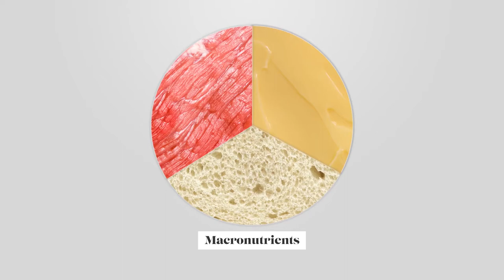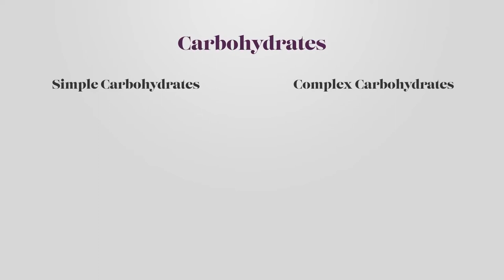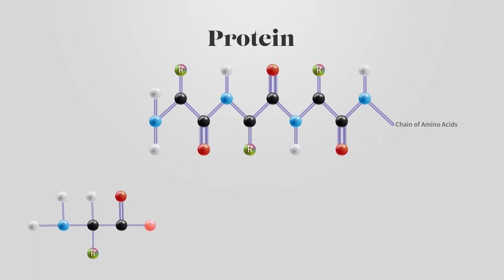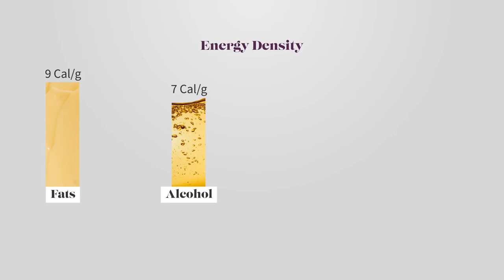Fundamentals of Nutrients and the History of Nutrition - Nutriived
so that you can get proper nutritional guidance.
Transcript:

In order to survive, the human organism needs to take in oxygen, food, and water. We can survive only about three minutes without air, three days without water, and three weeks without food.

Because food is so important to our survival, it’s been studied extensively. And since 1827, when a British physician by the name of William Prout first proposed that humans need three macronutrients to survive, physicians, scientists, and, increasingly the general public, have been trying to figure out exactly how much of each of .these nutrients will optimize our health. But, to some extent, the focus on nutrients rather than food has confused many people.

Michael Pollan: and we tend to get lost in this conversation about nutrients, good and bad. And it's understandable because scientists need to reduce things to a single variable to study them, and the variable in food would appear to be the nutrient, and so we have lots of studies. But we also have lots of studies that show that simply removing or boosting nutrients or turning them into supplements doesn't seem to work, that food is much more complicated, it's a system.

A basic understanding of the nutrients can provide a helpful background for our discussions about food, so we’ll briefly review the nutrients and how our bodies use them. But, for the most part, this course will focus on discussions about food. Because, ultimately, we eat food, not nutrients.

Dietary carbohydrates are combinations of sugar units that come in both simple and complex forms. Simple carbohydrates include the monosaccharides, or single-sugar units, like glucose and fructose as well as the disaccharides, or two-sugar units, like sucrose or table sugar.

Complex carbohydrates (or polysaccharides) include the dietary starches that our body can breakdown and digest, and also the indigestible polysaccharides that make up dietary fiber. During the process of digestion, carbohydrates are broken down and converted to glucose, which can then be metabolized by the body to produce useable energy in the form of ATP. If energy demands are low, glucose can be stored and most of the time it’s stored as adipose tissue.

Dietary proteins are broken down into their component parts, amino acids, during the process of digestion and these amino acids can be used to build and repair lean tissues in the body and perform many other important functions, but amino acids can also be broken down and used for energy and, if they are consumed in excess, they can contribute to fat stores in the body as well.

Dietary fats can also be broken down into smaller components and used for energy or they can be stored as adipose tissue depending on our energy needs. Fats are the most energy-dense storage form, providing 9 Cal of energy for every gram. In contrast, carbohydrates and proteins provide only Cal of energy per gram and alcohol provides 7 Cal per gram. This is one of the reasons we’ve evolved to store excess nutrients as adipose tissue. And this brings us to the underlying physiologic cause of overweight and obesity.

Any calories that aren’t converted into useable energy (ATP), are stored in the body for later use. Most of the time, they’re stored as adipose tissue. So, disturbing the energy balance, to favor energy expenditure over energy storage should be one of the first priorities for people who are struggling to lose excess weight.

This can be achieved by consuming fewer calories, burning more calories through exercise, or a combination of both. In addition, when long-term health is the end goal, the quality of the food our patients eat matters just as much as the number of calories they consume.
 Within each category of macronutrients, we need to help our patients choose foods that will support their health rather than working against it.

Animated by Huy Tran & William Bottini